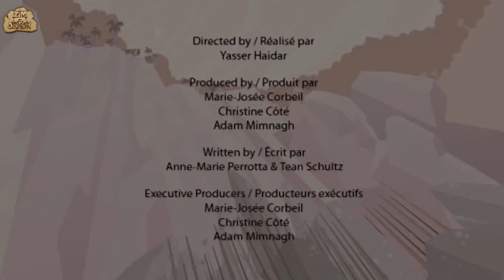5 Herbivorous Dinos Bigger Than Carnivorous Dinos | Dinosaur Cartoons For Children | I'm A Dinosaur!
Learn about the 5 herbivorous dinosaurs that are bigger than carnivorous dinosaur dinosaur cartoon dinosaur world